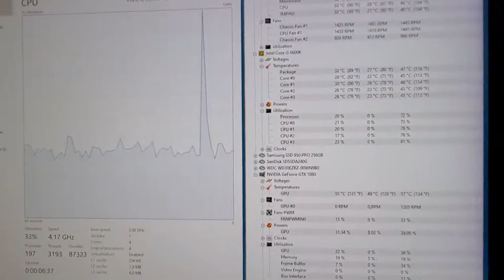PC Video/Sound Stuttering Problem (Sample 2)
Not sure what could be causing this.
Sound and Video drivers updated. BIOS updated. Tried replacing Hard Drives, CPU and MOBO.